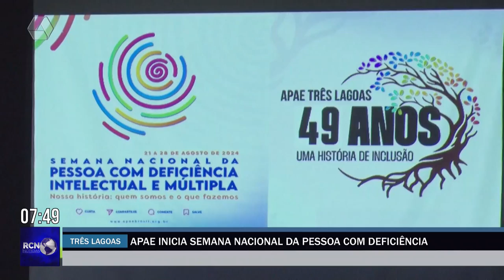Apae inicia Semana Nacional da Pessoa com Deficiência